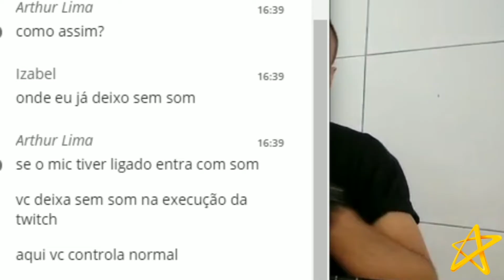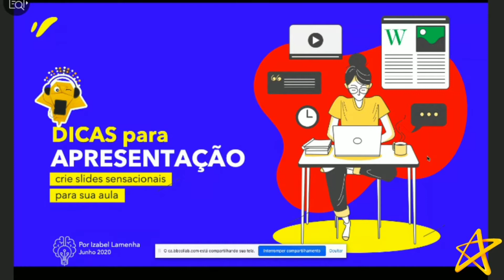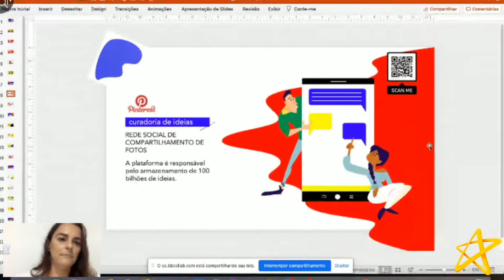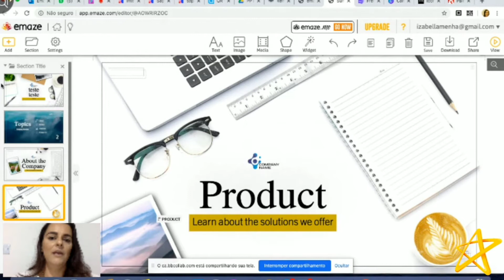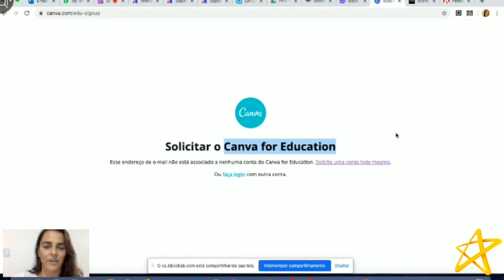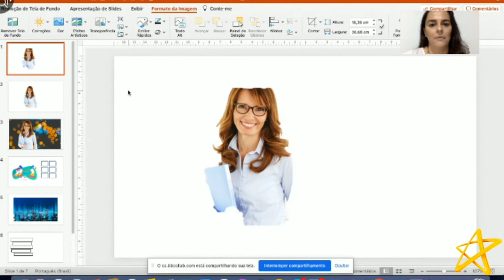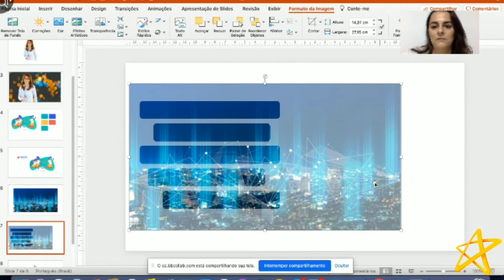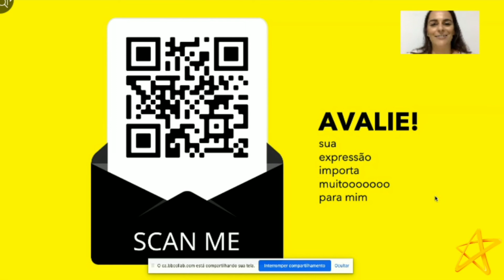Websapiens Como criar apresentacoes impactantes no power point para os meios digitais Izabel La